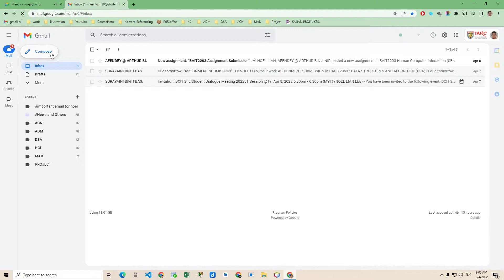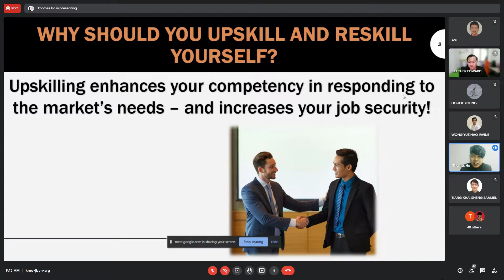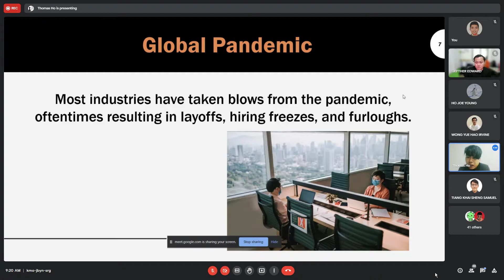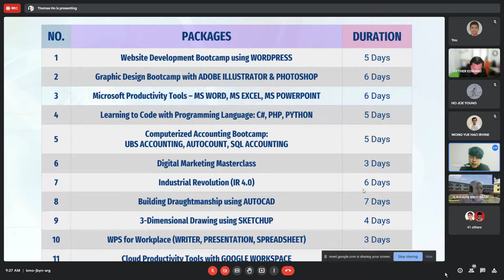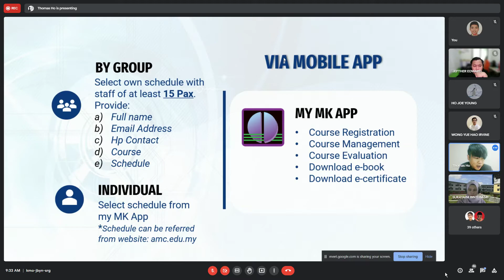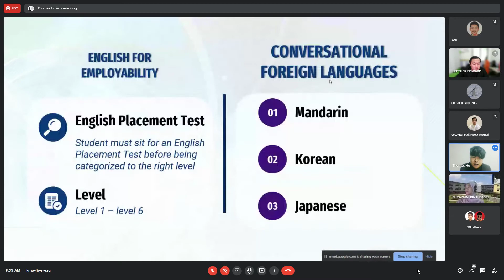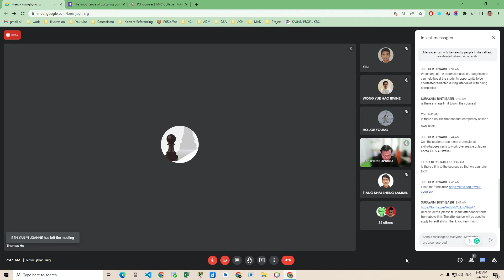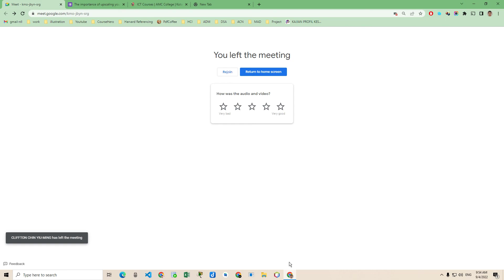The importance of upscaling your career profile for the IT Indust... (Pres. by Mr.Thomas Ho)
The importance of upscaling your career profile for the IT Industry: From Beginner to Professional Skills     (Pres. by Mr.Thomas Ho)